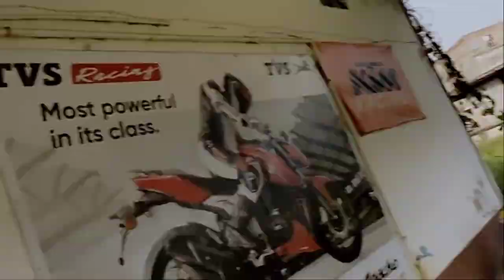দারি ওলা কাকু ,,,challenge dari naki bina dari😁😋😬🔥🤦